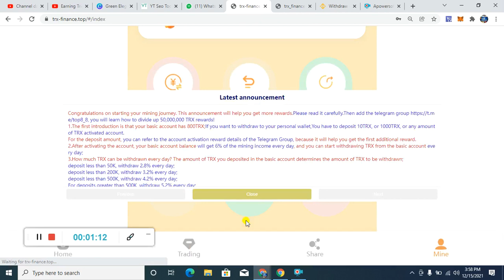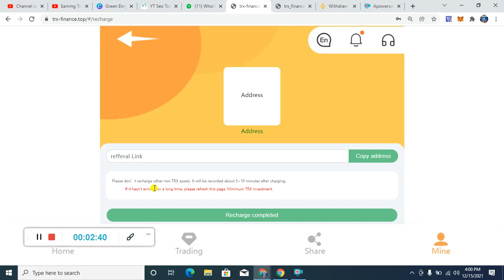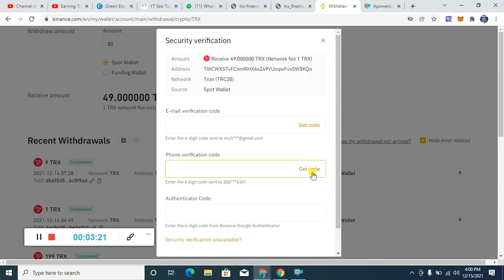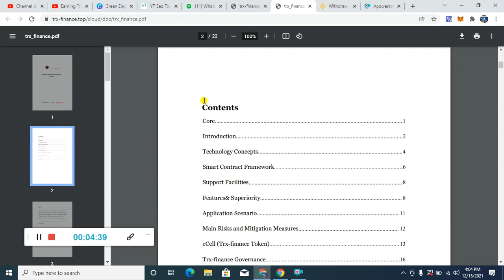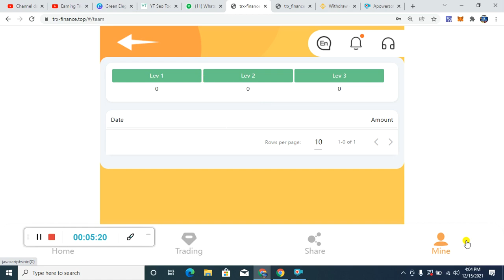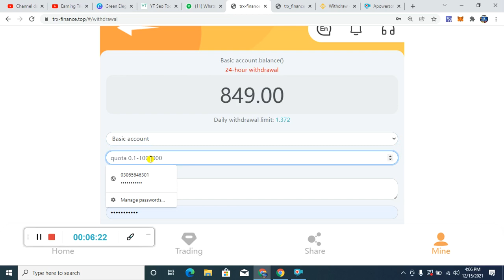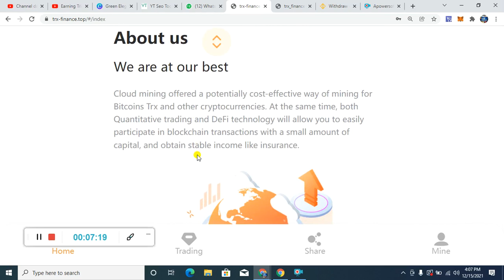Earn 50000 trx reward without invest / make money online withdraw proof / easy way to make money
► Aslam-o-Alaikum!!

Regard  BY:👇👇
             Crypto Promotor